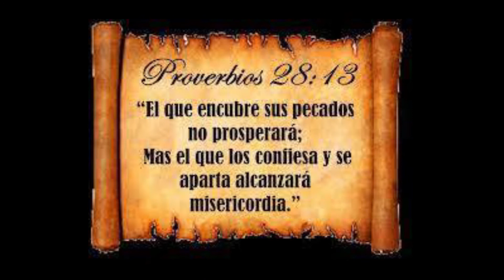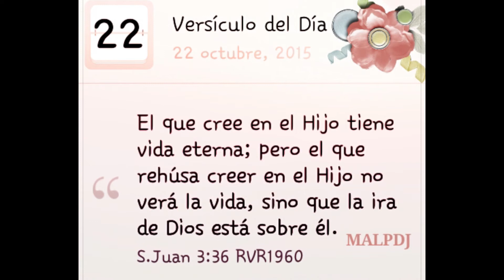Dos malechores, Hermosa Reflexion en la voz del pastor Adolfo Fariña.